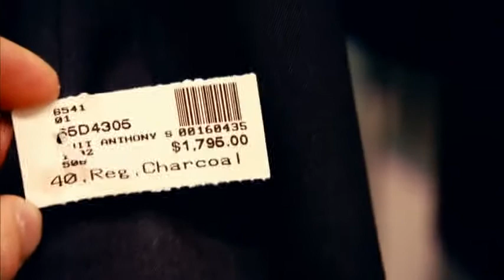The Virginity Hit - Red Band Movie Trailer [HD]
Studio: Columbia Pictures (Sony)
Director: Andrew Gurland, Huck Botko
Screenwriter: Andrew Gurland, Huck Botko
Starring: Matt Bennett, Zack Pearlman
Genre: Comedy

Plot Summary: Will Ferrell and Adam McKay, founders of the online site Funny or Die and the guys behind some of the most raucous comedies produced today are always on the lookout for new talent and they have found it with "The Virginity Hit." This movie is down and dirty filmmaking at its finest in just about every way one can imagine. It's four guys, one camera, and their hilarious experience chronicling the exhilarating and terrifying rite of passage: losing your virginity. As these guys help their buddy get laid, they'll have to survive friends with benefits, internet hookups, even porn stars during an adventure that proves why you will always remember your first.